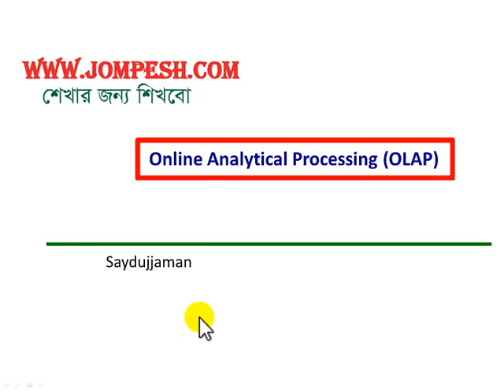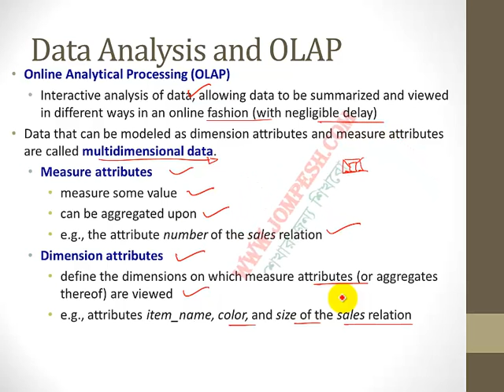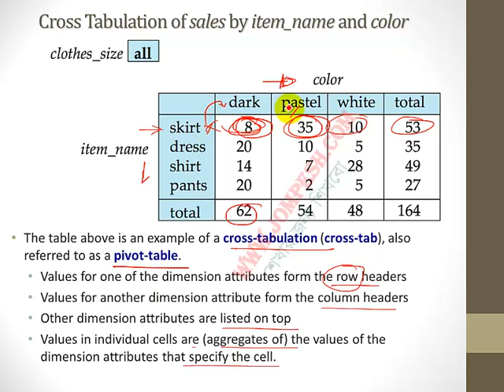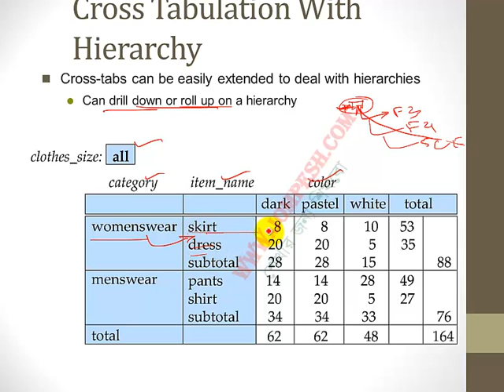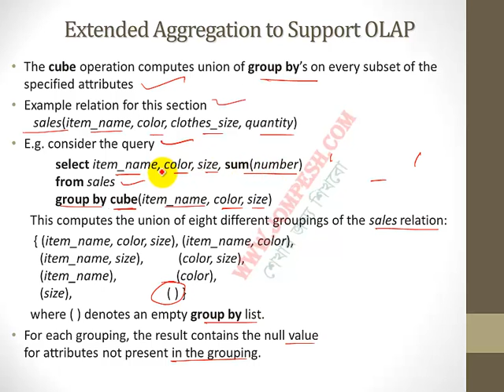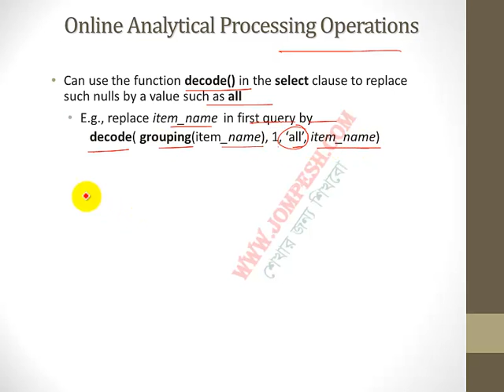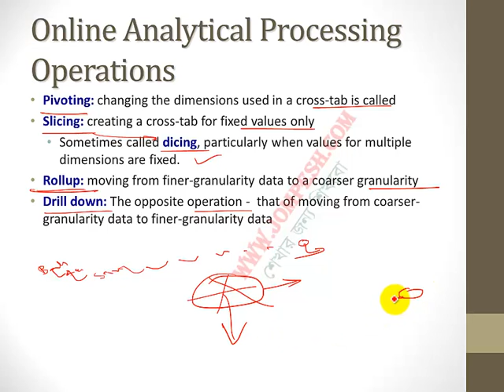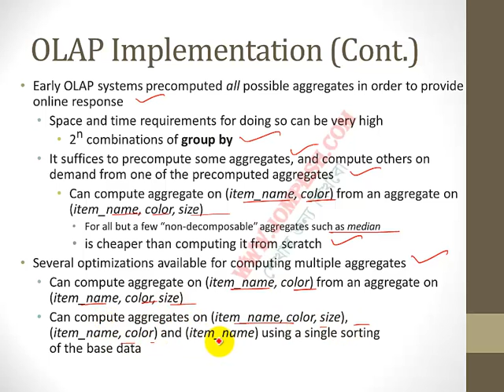অনলাইন অ্যানালিটিক্যাল প্রসেসিং (OLAP) | ডাটাবেজ শিখুন বাংলায়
এই ভিডিওতে জানুন অনলাইন অ্যানালিটিক্যাল প্রসেসিং (OLAP) এর মূল ধারণা। বিস্তারিত জানতে ভিজিট করুন